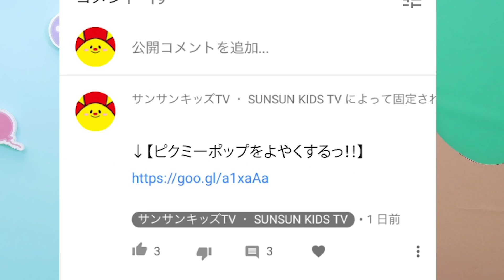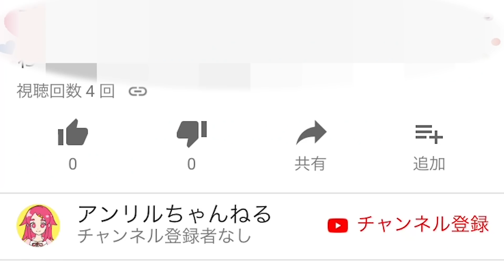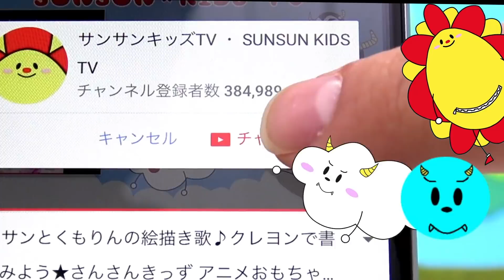【アンパンマン】宝石泥棒！？色が変わる まほうのジュエリーショップにノイズがイタズラしにきた！？キラキラの宝石を守り抜け！ ★サンサンキッズTV★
↓こっちもみてね♬
◆【ついに日本上陸】ピクミーポップサプライズ！８話♪♪ 超超超大量開封！！ウルトラレア登場！？【海外人気No.1サプライズトイ】★サンサンキッズTV★

今日のサンサンキッズTVは、

【【泥棒】色が変わる まほうのジュエリーショップにノイズがイタズラしにきた！？キラキラの宝石を守り抜け！ ★サンサンキッズTV★】

↓【ピクミーポップをよやくするっ！】
【ピクミーランド大冒険シリーズ♬】
◆ピクミーポップサプライズ！日本初上陸♪キャンディーから、あま～いかおりのプチぬいぐるみ！サプライズトイ★サンサンキッズTV★

◆ピクミーポップ サプライズ！ ２話♪♪ がいこくで大流行！ ロリポップキャンディーを開封し、次のピクミーを探せ！ サプライズトイ★サンサンキッズTV★

◆ピクミーポップ サプライズ！ ３話♪♪ 世界で話題！ついに大きなロリポップキャンディー！？サプライズトイ★サンサンキッズTV★

◆ピクミーポップサプライズ！４話♪ 海外で話題の新商品★新ピクミー登場！！大きなロリポップキャンディーを開封～！サプライズトイ★サンサンキッズTV★

◆ピクミーポップサプライズ！５話♪ 新しいピクミーがとんでもなく〇〇だった！！サプライズトイ★サンサンキッズTV★

◆ピクミーポップサプライズ！６話♪ みんなのお気に入りのピクミーは？人気投票！サプライズトイ★サンサンキッズTV★

◆ピクミーポップサプライズ！７話♪ スモーリーが迷子になる！？みんなのお絵かきで探してあげよう！【ピクミーお絵かき大募集♪】サプライズトイ★サンサンキッズTV★